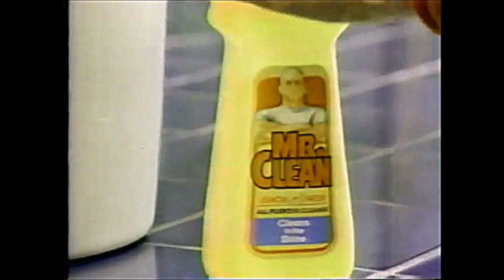Mr. Clean Looks Shiny Wet Even When Dry Commercial